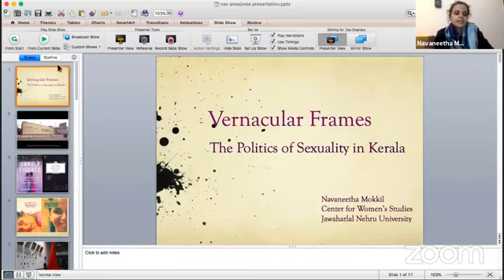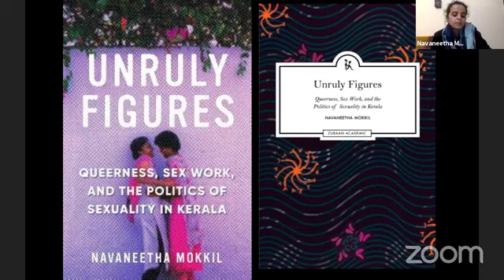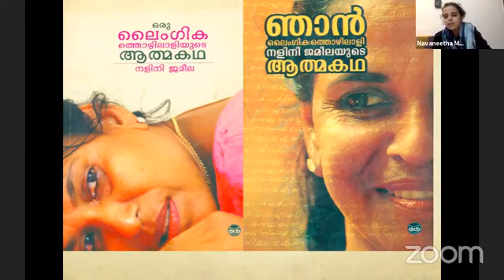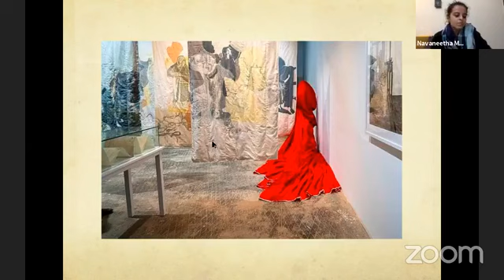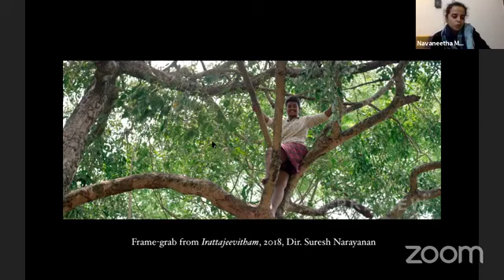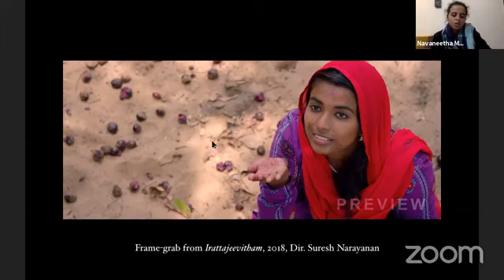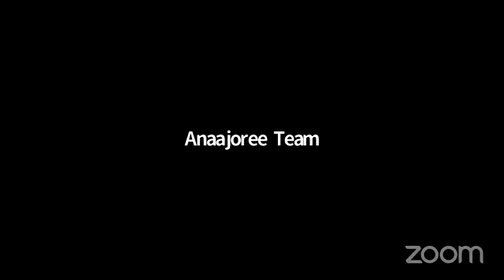Webinar with Navaneetha Mokkil